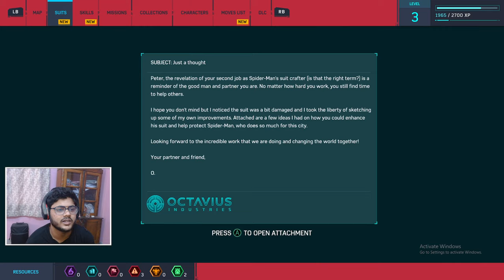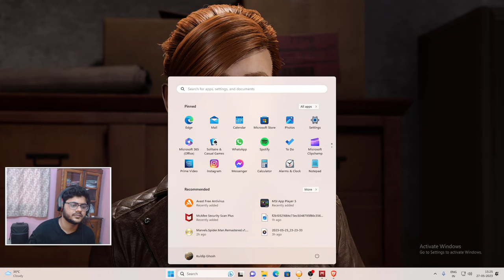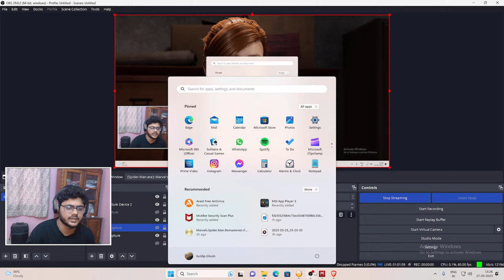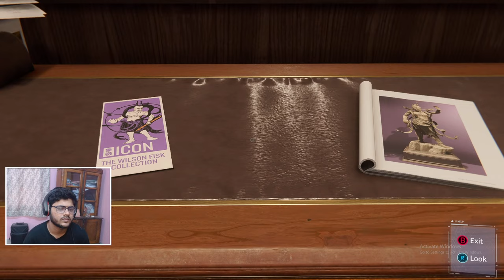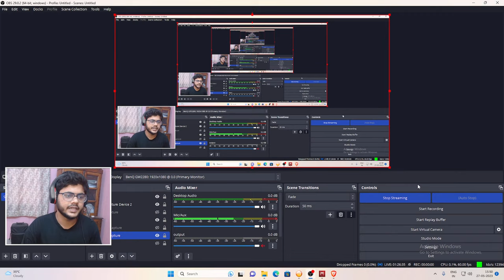Lets Play Something New - MARVEL SPIDER-MAN 2